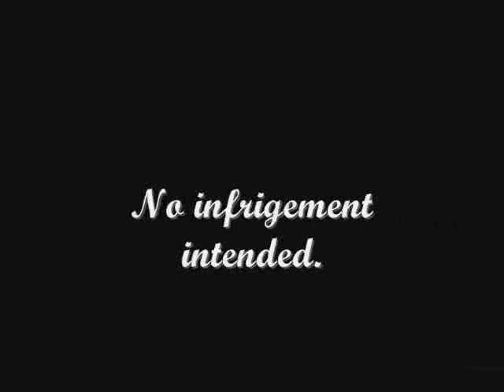Murtagh - Keep Holding On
A bunch of pictures of the very handsome Murtagh (Garrett Hedlund) to Keep Holding On by Avril Lavigne.  This vid was requested by jazataz.  No infrigement intended.